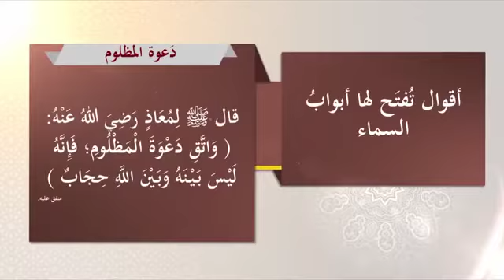دعوات مستجابة قال ﷺ : ثلاث دعوات مستجابات : دعوة الصائم ، ودعوة المظلوم ، ودعوة المسافر - المنجد